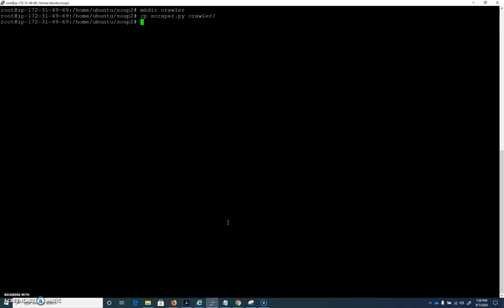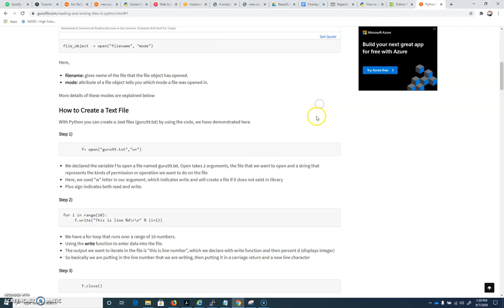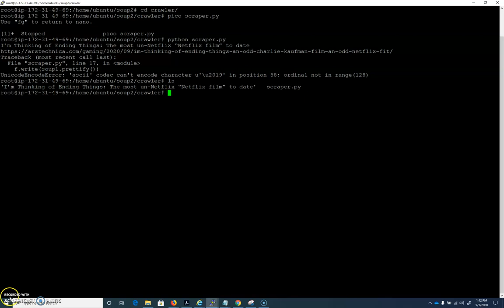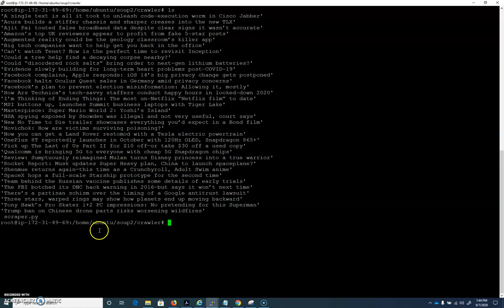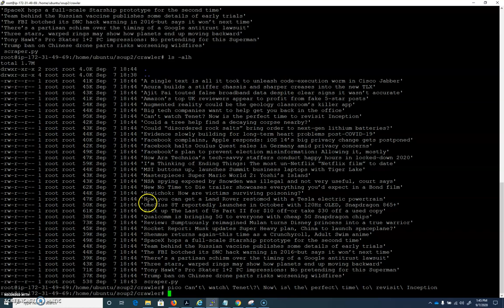Part_05_BeautifulSoup_Tutorial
In this video we use Beautiful Soup to scrape a website.